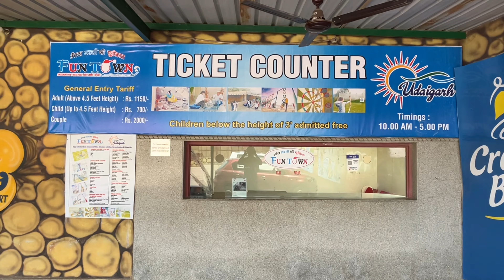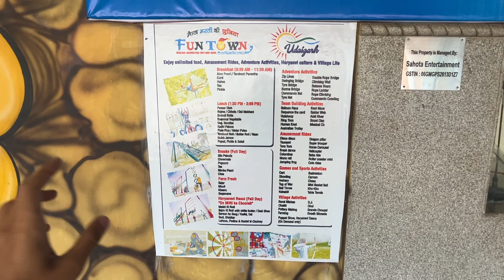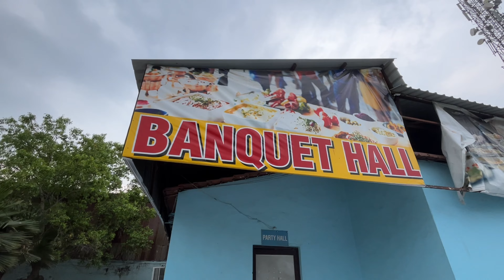Fun Town Adventure Park Bahadurgarh/ fun town amusement park / zipline,children best place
In this video information about funtown Bahadurgarh. Funtown Bahadurgarh amusement park and Adventure Park Manny activity can you do? Like zip line, sky train, rope course etc

Location-

Fun Town Bahadurgarh Adventure Park
Fun Town Bahadurgarh amusement park
Fun Town, Bahadurgarh zip line
Adventure park Delhi
Adventure park Bahadurgarh
Amusement park del￼hi
Best place for vist in Delhi ncr